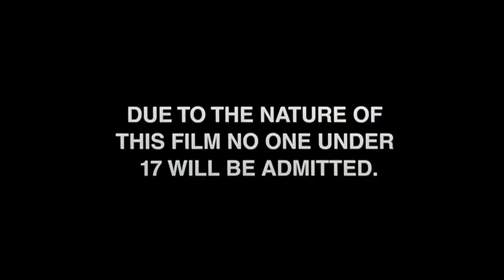Death Desk - Short Film Review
Oli's review of the short film: Death Desk (2018)

WANT TO SHOW YOUR SUPPORT?
For just $1/month you can help make it possible for ETF to keep bringing you tons of new content each week.

All donations received go towards supporting the channel and helping us in creating new and exciting content for future enjoyment.

Teespring.com/stores/embrace-the-film

Featured clips
Death Desk (2018)

Intro Featuring clips from:

Mandy (2018)
Prison (1987)
Dolls (1987)
Friday the 13th (1980)
Aliens (1986)
Killer Clowns from Outer Space (1988)
Creepshow (1982)
a Nightmare on Elm Street (1984)
Hellraiser (1987)

Window Demons by Roljui

Humanoids & Student Body by Triune Scores